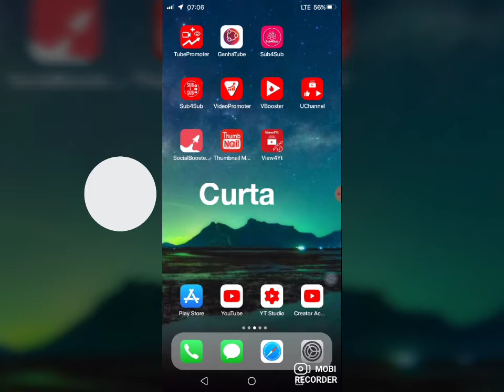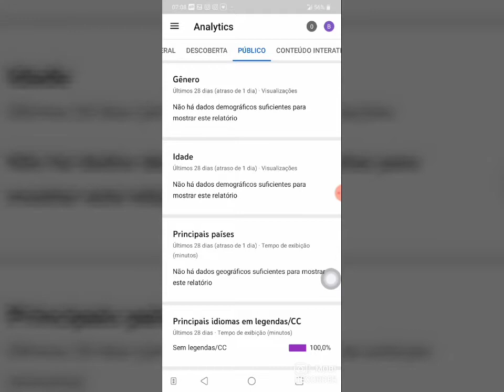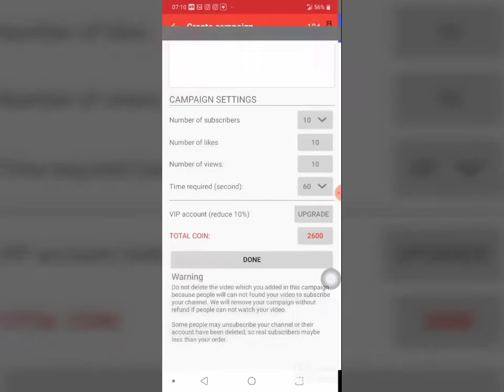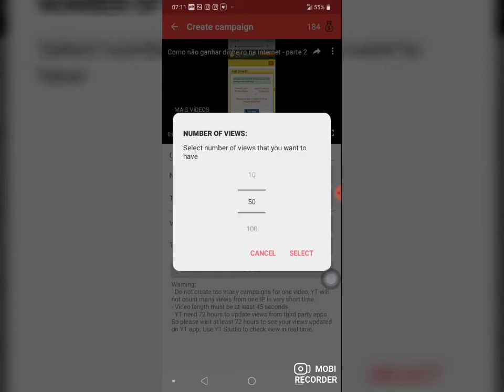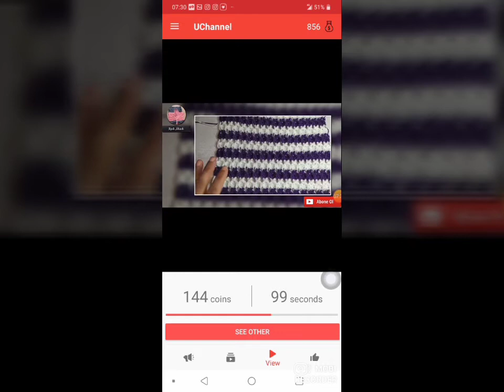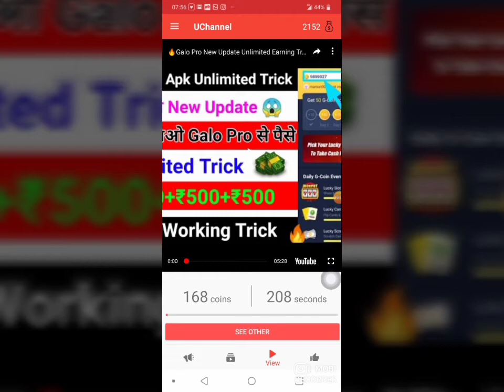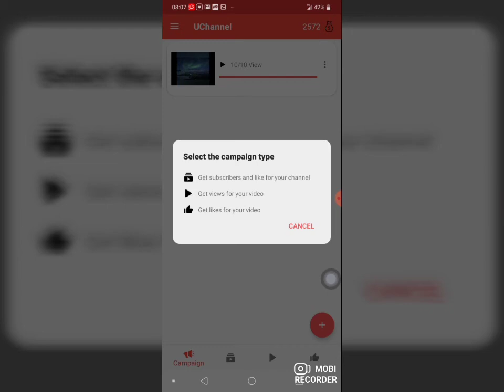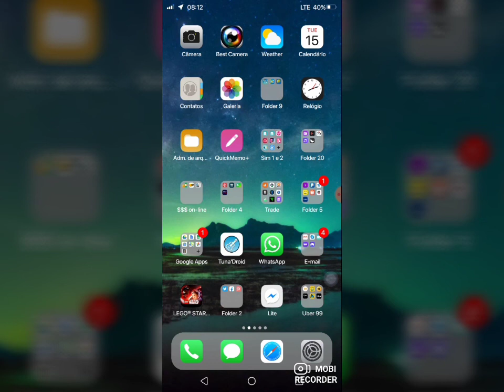App 🌟 T O P🌟 para conseguidores, curtidas e tempo de conteúdo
Link convite para o UChannel, pra quem quiser me ajudar!!!